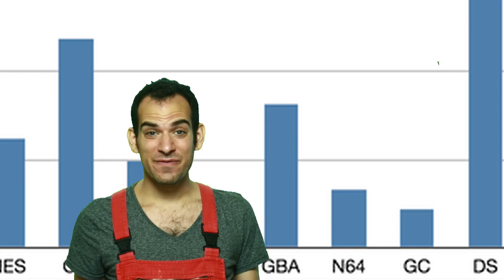Is Nintendo Doomed? - A musical guest opinion piece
Is the House of Mario in trouble or are fans counting them out too soon?

Jonathan Mann is best known as the "song a day guy". He's been writing, recording, producing and posting a song and video a day since January 1st 2009. His videos have appeared all over the web from Boing Boing to the Huffington Post front page to Tech Crunch, and on national television, such as a live performance on the Rachel Maddow show and Anderson Cooper Live. In addition, Steve Jobs opened his "Antennagate" press conference with a video and song created by Mann. He also wrote the Mario Opera, the world's first rock opera based on the Super Mario Bros. More from Polygon: